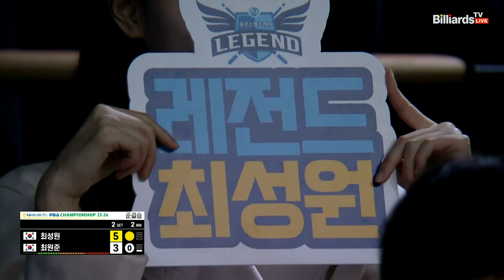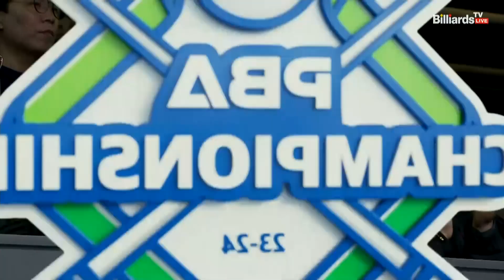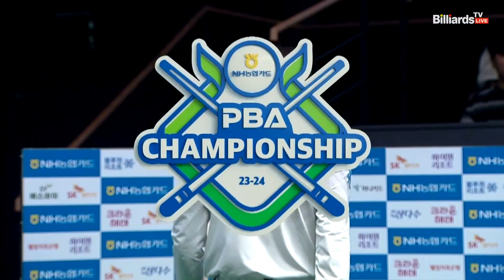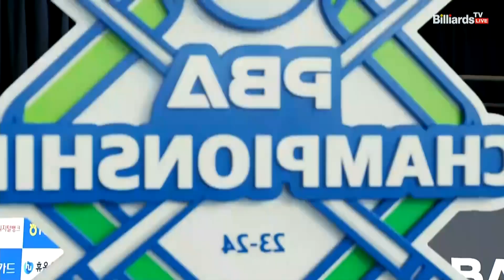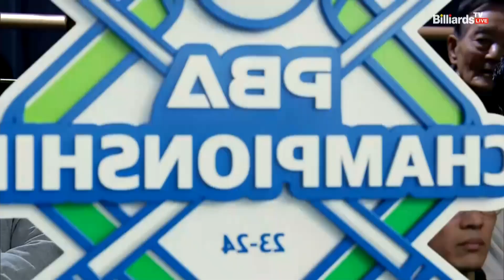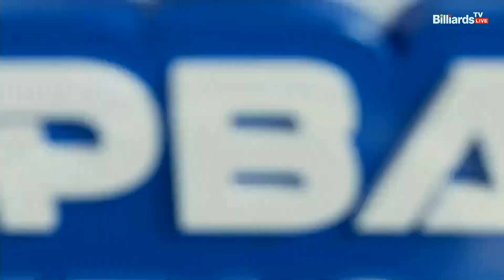최성원 vs 최원준 준결승 2세트[NH농협카드 PBA 챔피언십 23-24]